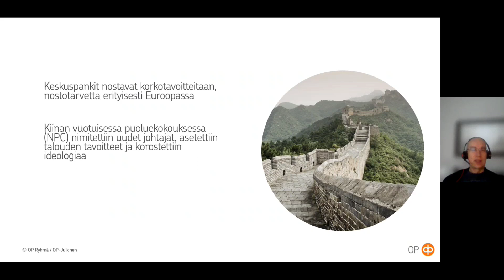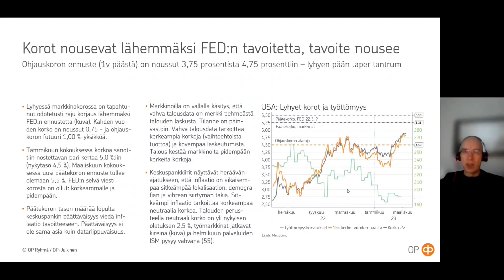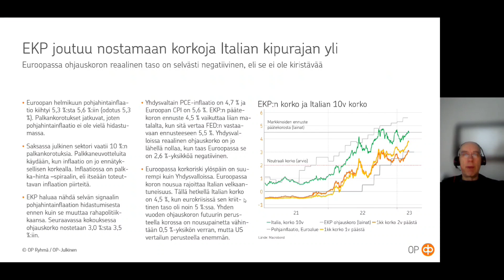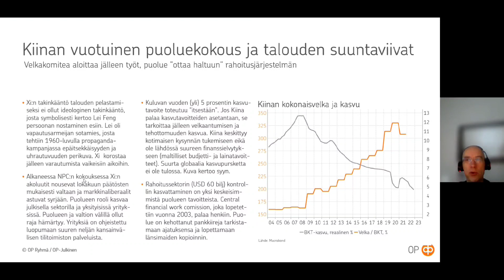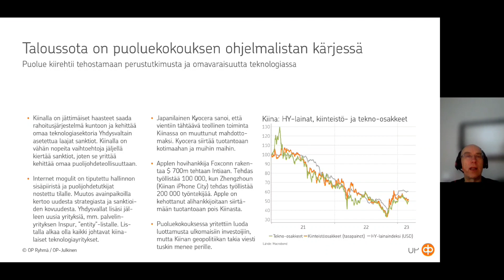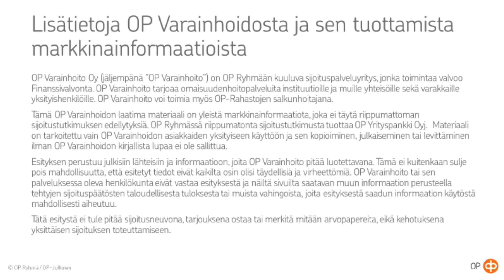Hyödyn matkassa: Konkaristrategin viikkokatsaus vko 10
Konkaristrategin viikkokatsauksissa pureudutaan syvemmin sijoitusmarkkinaan vaikuttaviin tapahtumiin kansainvälisesti. Äänessä on OP Varainhoidon strategi ja salkunhoitaja Jussi Hyöty.

Viikko 10 aiheet: Keskuspankkiirit ovat heränneet ajatukseen, että inflaatio on aikaisempaa sitkeämpää ja saattaa vaikuttaa inflaatiotavoitteisiin, ja täten korkotasoihin. Kiinan vuotuisessa puoluekokouksessa (NPC) nimitettiin uudet johtajat, asetettiin talouden tavoitteet ja korostettiin ideologiaa.

Videoihin, jotka eivät ole asiakkaan toiminnan kannalta kriittisiä, ei ole tehty kuvatulkkauksia, tekstitystä tai tekstimuotoista vastinetta. Lisätietoja saavutettavuusselosteestamme voit lukea täältä